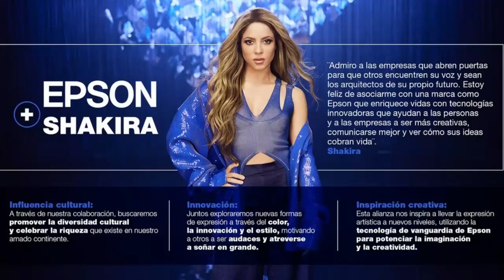shakira CON SU BANDA EN miami SE JUNTARON 4 GENIOS YA ESTÁN COMPLETOS